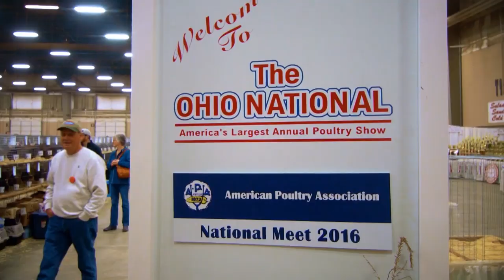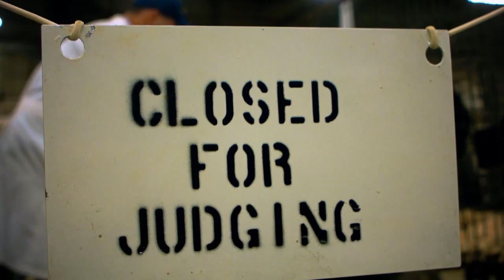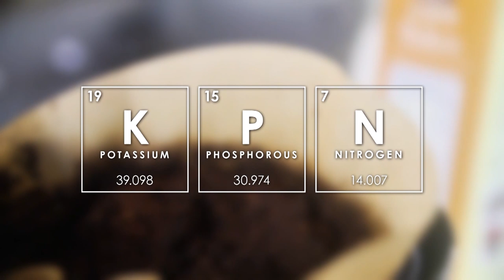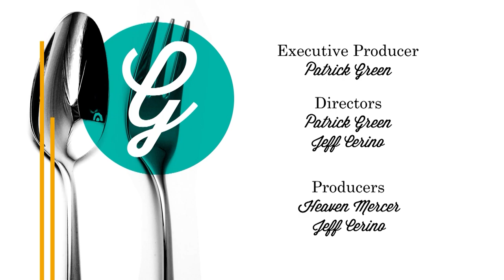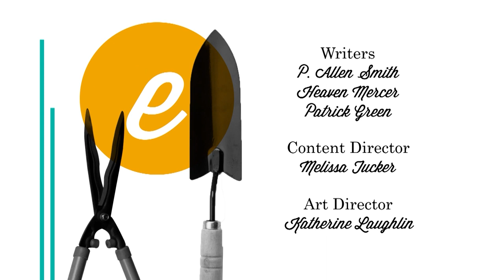Poultry Raising & History | Garden Style (1711)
On this episode of Garden Style, host P. Allen Smith will discuss poultry raising and history. From a poultry show in Ohio to tips on how to start raising your own poultry, Allen will give you the principles you need to start your backyard farm.

Topics Include:
00:00 Welcome
01:10 Ohio National Poultry Show
05:01 Practical Ways to Start Raising Poultry
09:08 Poultry Conservancy
13:21 Garden Truth or Myth - Eggshells & Coffee Grounds for Soil Improvement
15:25 Silver Spangled Appenzeller Spitzhauben Heritage Breed